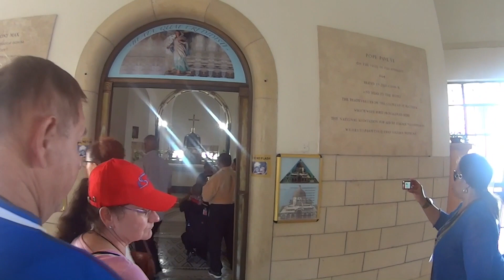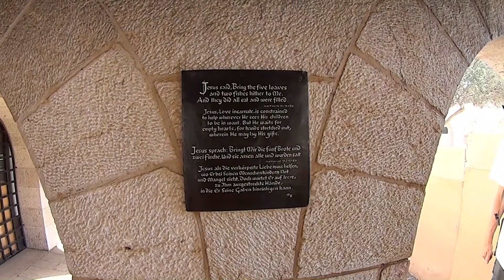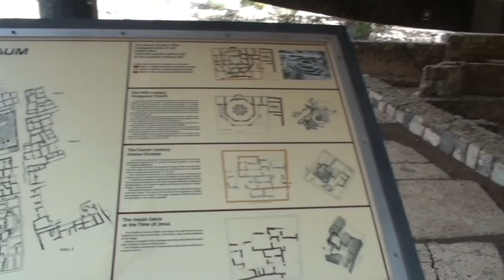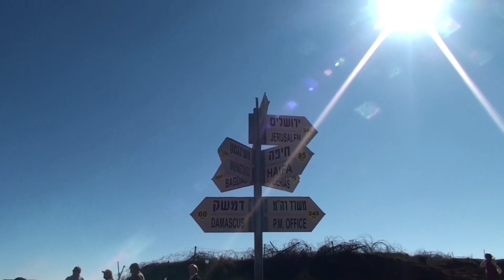Israel, auf den Spuren der Bibel Nov. 2015 HD 1080p / In the footsteps of the Bible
Flug von Berlin nach Tel Aviv, dann Rundreise über Caesarea, Haifa und Akko
zum See Genezareth, 2 Übernachtungen in einem Kibbuz. Besuch biblischer Orte wie Tabgha und Kapernden. Besuch der Golanhöhen.